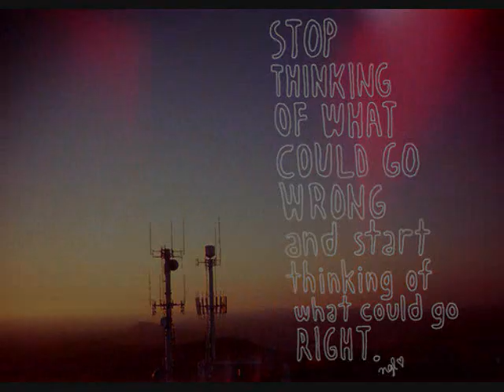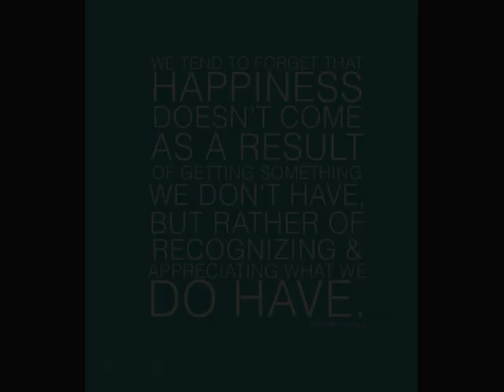SECOND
This is a video that I made for the Clinical Grad, wherein this is my interpretation of  the concept of saying goodbyes, im going to be missing everything, and the "we are all going on to our own individual lives". I wanted to keep the memories of my dear batchmates to be joyful and filled with bliss and utter happiness... Forgive me for not being morose, I just wanted to have the memories of everyone that I have met to be such a delight.

So decided to upload it on YouTube.xD!!!

I had to cut them on parts because if I combined it all together the outcome would be extremely too slow and extensively blurry. So, its placed and uploaded in parts.